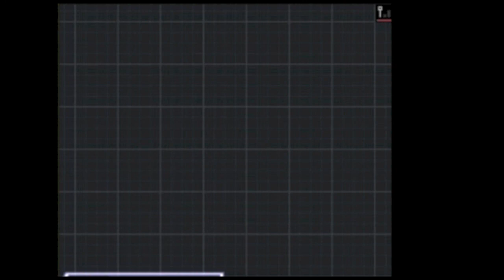Pokemon White & Black 2: Exploring The Unova Region Part 4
Welcome to Pokemon White & Black 2: Exploring The Unova Region Part 4

00:00 Twist Mountain
11:14 Icirrus City
27:52 Dragonspiral Tower
37:50 Route 8
44:36 Tubeline Bridge
46:28 Route 9
47:57 Route 9 Mall
50:30 Opelucid City
57:35 Route 11
1:00:26 Village Bridge
1:07:13 Route 12
1:08:38 Lacunosa Town
1:11:03 Route 13
1:11:15 Giant Charm
1:21:18 Undella Town
1:30:40 Abyssal Ruins
1:33:18 Undella Bay
1:36:47 Route 14
1:44:24 White Forest